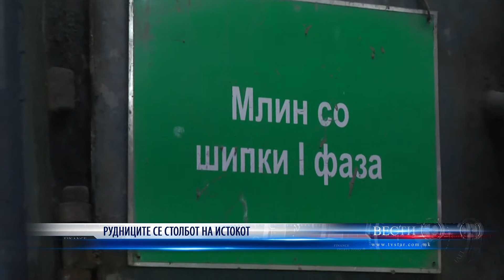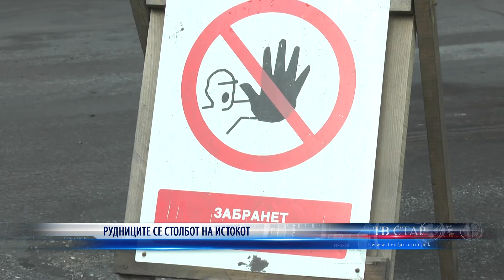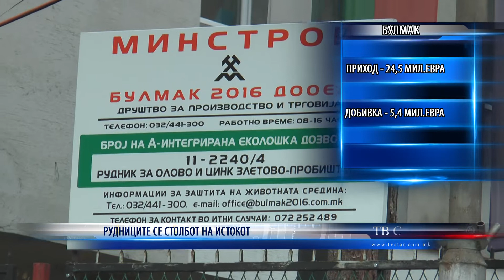РУДНИЦИТЕ СЕ СТОЛБОТ НА ИСТОКОТ 12 08 2020